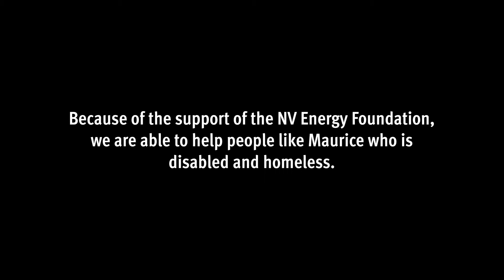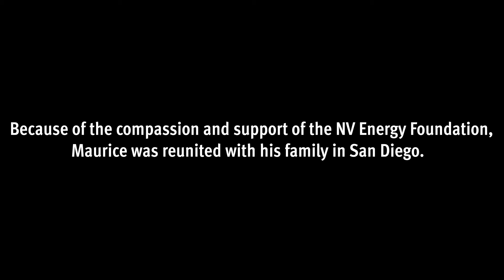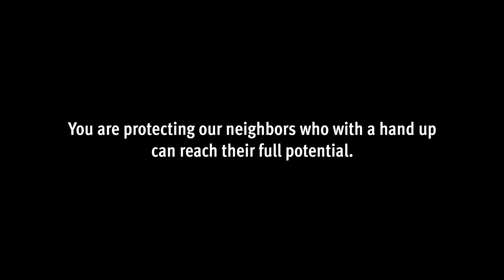NV Energy Supports VOA's Pandemic Response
NV Energy has granted Volunteers of America Northern California and Northern Nevada (VOA-NCNN) $10,000 to help meet the urgent needs of people experiencing homelessness and isolation in the face of the COVID-19 pandemic.